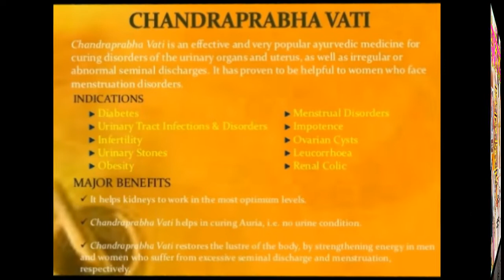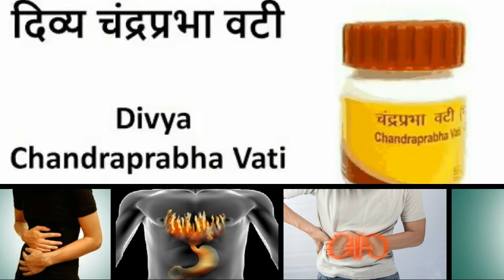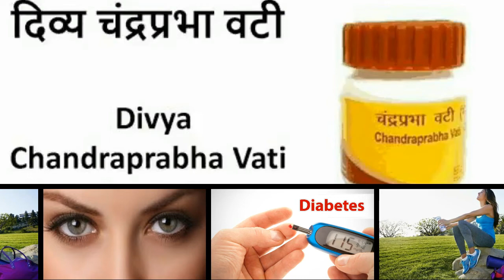चन्द्रप्रभावटी इन सभी रोगोँ की एक दवा हैं